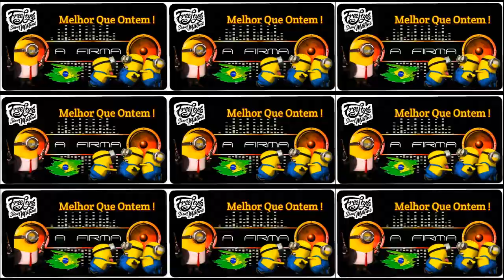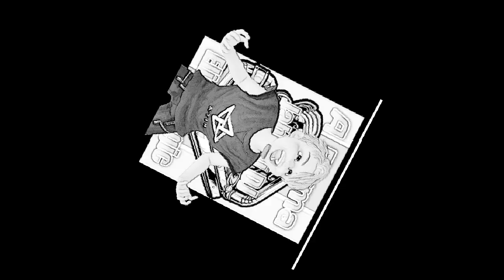TONY GARCIA Gussie Bloker Dirty old Man versão brasileira elias Magic e Jaburu Dj Macaé